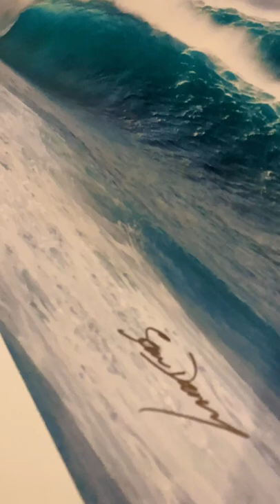Pipe Balance - 20 x 40 inch canvas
This is the creation of a 20 x 40-inch canvas called "Pipe Balance" for Steven in Auckland, New Zealand.